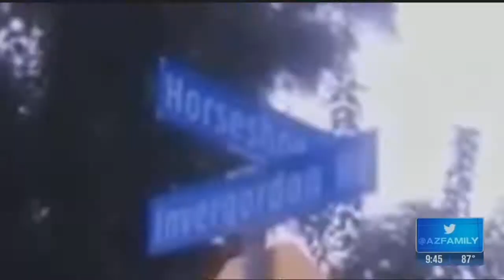Paradise Valley family questions deadly crash investigation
A Paradise Valley family continues to believe a politician's daughter received special treatment by officers after a deadly crash. (Thursday, September 21, 2017)